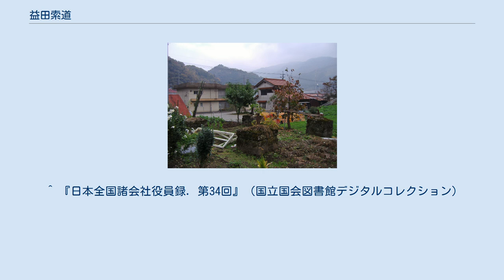益田索道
現存する鉄塔の基礎(2007年　益田市匹見町で撮影) 益田索道（ますださくどう）とは、現在の島根県益田市に1951年（昭和26年）まで存在していた貨物専用の索道である。
 大正時代、木材の需要が急増し、現在の益田市匹見町にあたる地域では多くの木材が切り出されていた。
しかし当時は道路の状態が悪く、荷馬車で2日、トラックでも10時間程度要していた。
そこで地元の有志数名が発起し、安全索道によって建設が開始された。
 開業後の経営は良好であり、匹見地区からは木材、木炭、枕木などが送られ、益田からは食料品などの生活物資が送り出された。
当時匹見地区には7000人を超える人が住み、活況を呈していたといわれている。
昭和初期には、益田駅に国鉄の石見益田駅（現在のJR益田駅）からの専用線が設置された。
 しかし、道路の改修によるトラックの普及、施設の老朽化などにより経営は悪化し、1951年（昭和26年）7月に運行を終了した。
その後、215本あった鉄塔は全て撤去され、鉄材として売却された。
また駅舎も現在は全て取り壊されており、現存する物はない。
 ^ 『日本全国諸会社役員録. 第34回』（国立国会図書館デジタルコレクション）